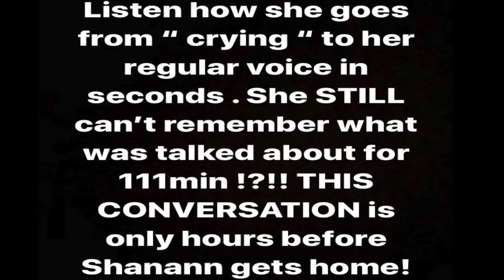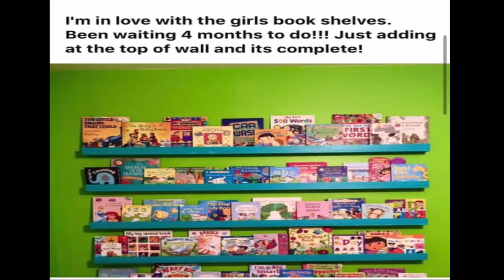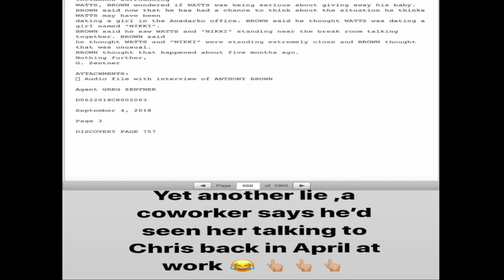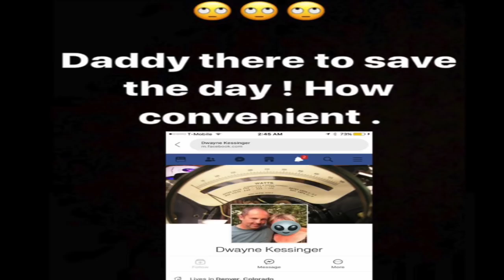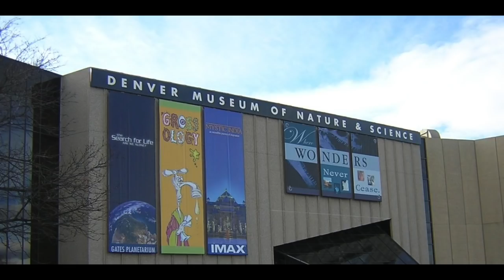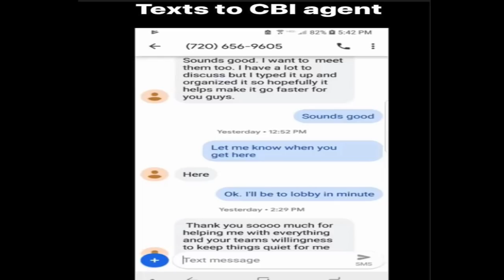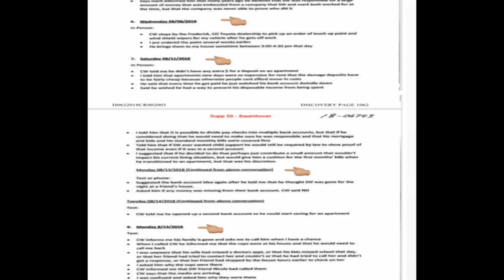Chris Watts and Mistress INFAMOUS 111 min call hours before murders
(First min audio is her interview outside at the park , after that one it gets more clear )Once again we examine multiple interviews with the mistress NK and law enforcement . We solely focus on her alibi for Sunday . (or should I say lack there of) During her interview with agents it seems she is fed answers by her father . We listen to her talk about the infamous 111 min conversation that took place only hours before the murders . More lies are uncovered , and we look at discovery pages which are public court records on this case directly from the District Attorney’s office. In this video i used the editing program Final Cut Pro. I edited phone records , and rare pictures, and listened to endless hours of interviews to clip ONLY parts relating to this 111 min phone call . What did they really talk about for 111 min that tragic night ? WHO IS JIM?!